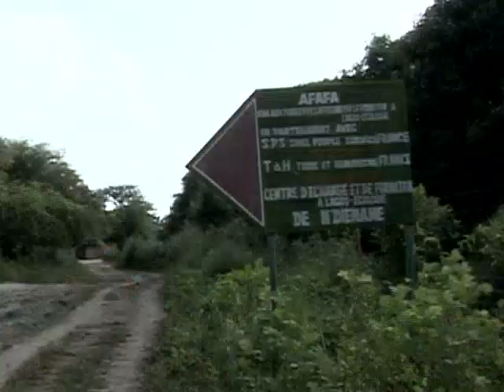Un arbre, une oasis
le CDFAA33 antenne de Pugnac-Reignac, le CFM de Reignac présente un arbre, une oasis